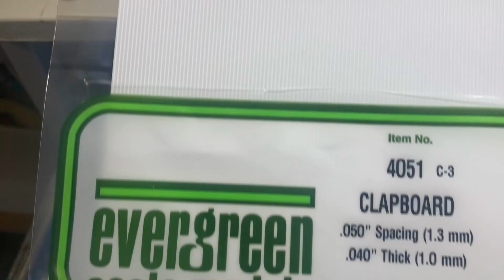How to scribe gunpla part 4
How to scribe gunpla hg the O